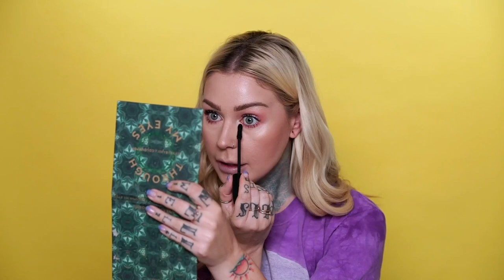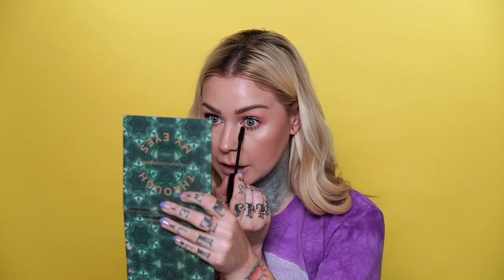HONESTLY Answering Your ASSUMPTIONS About Me | Kristen Leanne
addressing your assumptions HONESTLY. COLOURPOP ► Code KRISTEN